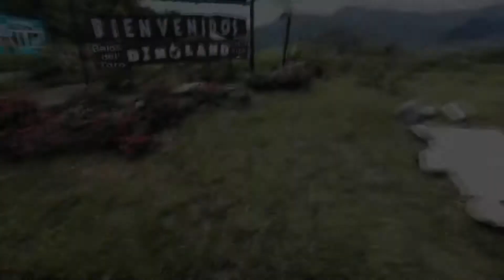4 Dinoland. Hermoso Lugar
Visitamos Dinoland y es  un lugar para toda la familia. Un acceso algo complicado por lo que recomiendo ingresar por Esparza.